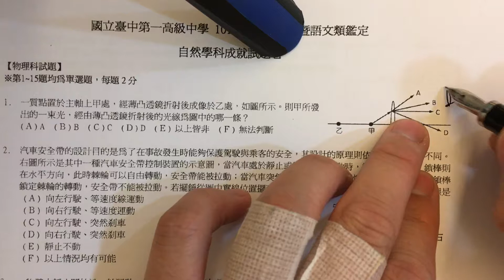101中一中資優班考古題詳解01